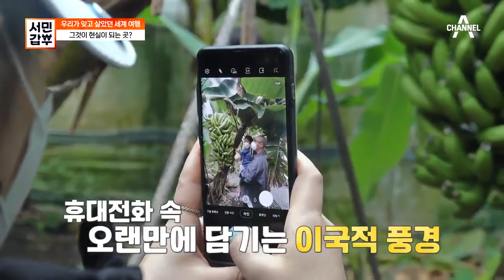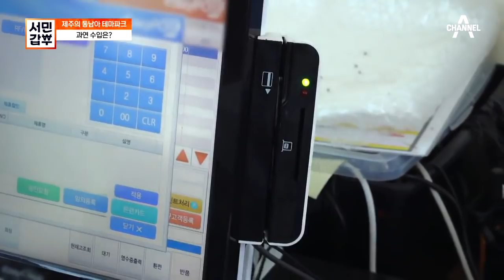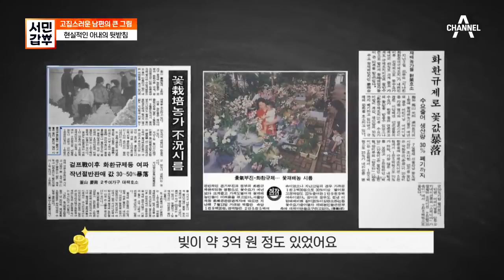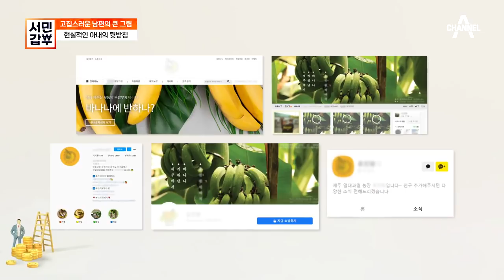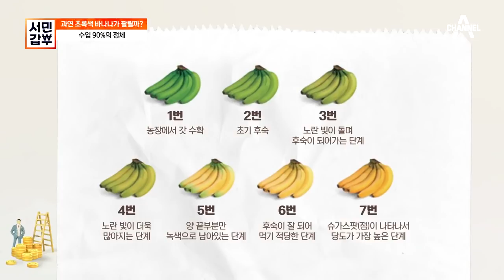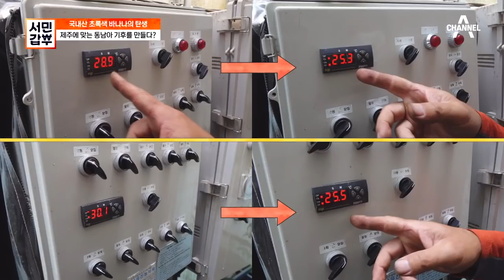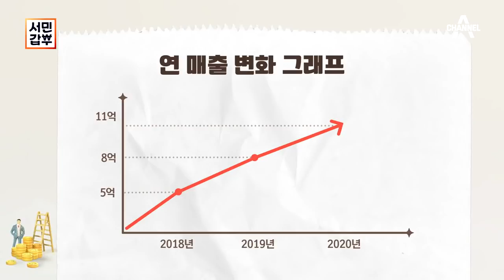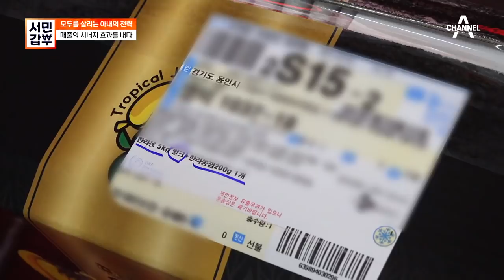[교양] 서민갑부 332회_210518_바나나와 함께 자라는 갑부의 새로운 꿈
갑부의 목표는 동남아 테마파크?!
남편을 왕으로 만드는 아내의 클래스!